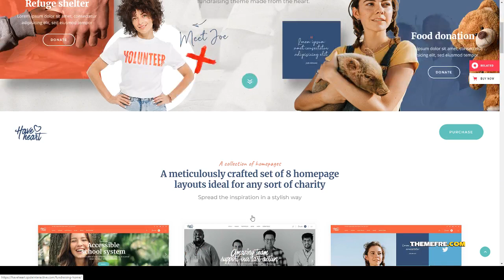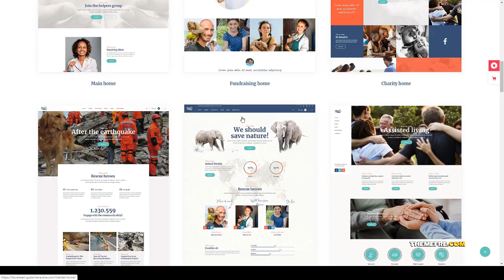HaveHeart - Fundraising and Charity Theme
Columns 4+

 Layout Responsive

 Tags charity, charity foundation, charity theme, crowdfunding, donate, donation, foundation, fundraising, fundraising campaign, fundraising theme, funds, ngo, nonprofit, nonprofit organization, volunteer